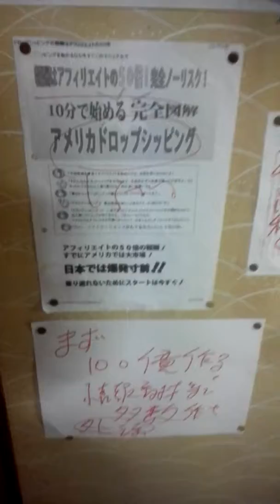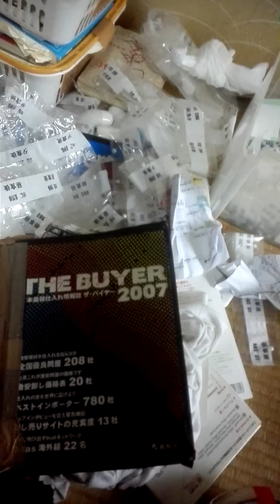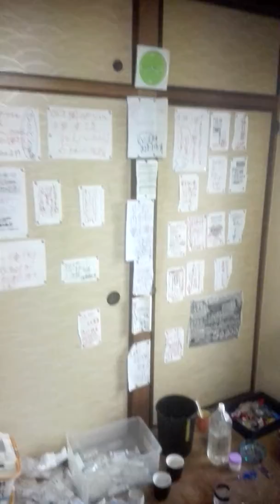アフリエイトは儲かる。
銀座。
完成品7777。こんな事を覚えて下さい。
まず、大阪市の新地のチーママは年収が1億円以上です。
銀座のママはそれ以上です。
またキャバクラ女性は誕生日会をプレゼンスして、シャンパン
ブランデーを下ろして、その日に1億円以上稼ぎます。
シャンパン、タワーも有ります
一様、募集してます。
私の考えでは、私は今、多角経営見たいですので、インターネット関連企業から、チラシ配りから電子書籍出版からモデルクラブ、歌手発掘、女優発掘
CMタレント候補、プロダクション経営予定してます。何故か言いますと、私は山口県の下関市出身です、渡辺プロダクションの経営者は下関市出身です。
下関市です。六麓荘のお嬢様は、お抱え女優、歌手も2人抱えてます。私はそのお嬢様とフェイスブックで知合いに成りました。デートは3回しました。それと私はおばさんが堺に居ましたので、私も姉が堺に住んでいるので、父親が亡く成った時に、母親と二人で堺に引っ越ししました。それで有る
喫茶店で大阪市の阿倍野でお寺のお坊さんと知り会いました。
その方は関西テレビのお偉いさんとお友だちだそうです
藤原紀香さんと米倉涼子さんとも食事行った中だそうです。
私はそのお寺のお友だちと運転代行2人で勤めてました。
堺の金岡に2人でマンションに住んでいる中です。
それと、私は大阪市西成区岸里に住んでますが私はインターネットの勉強に良く玉出のMcDonald'sに勉強に行ってました所、パソコンの充電する為に良く隣り合わせに成りました。
ルイヴィトンのバック持っていた、お友だちに成りました
私から声をかけました。それから
約8年な交際してます。
また、その方が凄い方で
歌手でした。カラオケにも
住ノ江音頭で入ってます。
大阪市のプロダクションです。
コロンビアレコードの生駒はじめさんの1番弟子だそうです。
確か、天童よしみさんの先輩だそうです。大阪市の八尾の
初音屋さんの弟子だそうです。
よく、夏の盆に歌うそうです。

何故なら、ブランデーは1本
5万円から300万円、1000万円のブランデーが有ります。つまり
1000万円のブランデーを10本
プレゼンス、お客様から下ろしたら、その日に1億円以上稼ぎます。わかりましたか？
つまり、こんなからくりなんです。私はキャバクラ、クラブ
ラウンジ経営も、このやり方でやります。つまり1000万円のブランデーを下ろしたら、お店の取り分は50%、女性は50%が取り分に成ります。普通のお店はたぶん女性が貰えるお金は50%は貰えないと、思われます。もしも貴方が、私のお店で働く場合は50%差し上げます。ホストクラブも
同様なシステムなんです。
私はキャバクラ、ラウンジ、
ホストクラブ、クラブを全国展開する予定です。同様なシステムで経営する予定です。
今、人気のホストクラブの
ローランドさんは1日にブランデー 、3000万円のを2本下ろして6000万円稼ぎました。
稼いだそうです。私、以外に物知りなんです。また、あるキャバクラ女性は家賃が120万円のマンションを二年契約しました。
キャバクラ女性は家賃が前払いらしいです。つまり、2800
万円を不動産に前払いしました
キャバクラ女性は儲かるでしょう。ホストクラブも同一です。
私はキャバクラ、ラウンジで儲かった女性の本を5冊程読んでますから、また、ある女性はブラックカードを持ってます。
ブラックカードと言うのは
何でも買えるカードです。
私の思うところ、女性がパソコンを使えると、もっと稼げると
思います。また、パソコンが
わからない女性でも、私の所の
従業員は才能が有れば、採用します。またわからない女性には
私がパソコン経歴が20年有りますから、私が売って上げます
また私がパソコンを教えて上げます。また、お客様の接待等は
私が教えて上げます。
私の所で働きたい女性はメール下さい。御手紙でも良いです。
また私はキャバクラ、ラウンジ、ホストクラブ等をフランチャイズ展開予定してます。日本
と世界中に、またカジノ経営も予定してます。クラウドファンテングの会社も予定してます。
私の事はヤフーて検索したらわかります。フェイスブックで検索したらわかります。
私は勉強したら、いつも1番でした。ごうの虎で血液型はAB型です。
私の思う所、私の性格上、私が
世界一の億万長者に成る可能性が、出て来ました。また、アプリ開発も予定してます。
多分、私しか日本で孫正義さんを抜ける人はいないと思われます。
この、内容には、うそは一つも
書いてません。私は大阪市西成区岸里に住んで9年目です。令和
2年で10年目です。私は生活保護のおかげで、こんな人間に変わりました。感謝してます。
余談ですが私の姉は泉北ニュータウンの一等地に住んでます
ちなみ、主人の父親は武田製薬の創始者の一人だそうです。
それと、私の父親の兄弟から
東京の目黒の一等地で、法政大学出た人と結婚しました。
アパート経営してた大屋してました。まだ有ります。私の母親の姉が堺で 100坪有るマンションの大屋してました。
余談ですが、なんか姉の主人は
大賀言いますが、なんか
トランペット奏者の南里文夫さんとお母様がいとこ、って言ってました。上げたら、きりが無いので、この辺で止めときます
それを、私は良く友達がお前の性格は豊富秀吉に似ていると
良く言われました。
それと、私が良く思うですが
私のタイプは全世界にだだ一人しか、居ないと、私は思って居ます。
これから、書くことは重要な事です。私は世界一の億万長者に
成るのは、私、一人でも、成れそうな、気がします。
加速する為に、協力しませんか
私と知合いに成れば、私は明るいし、人間的に面白いので
私の思う所、貴方の人性も激変すると、思われます。私は気前が良いので、私と知合いに成れた方は人性か良い方向に変わると思われます。
私は現在69才です。バツイチ
子供無し。独身です。賞罰は無しです。
生活保護のおかげで、極めて健康です。また、先で私が、万が一、亡く成った時に備えて、
遺書を書いておきます。約束します。例えば、私に何かしな
助けてぐれた方に、私の遺産を残します。こんな話が有りました。有る億万長者のクルマがパンクしたそうです。
たまち、通りかかった男性に直して貰いました。その億万長者は、その男性に1億円を上げたそうです。私も、このパターンが好きですので、私と知合いに成れた方は、楽しみして下さい、
私がこれからお金を稼ぐ金額は
多分  何兆円に成ると思います
佐川急便はおじさんがリヤカー
一つから始まったんですよ。
今の
松下電気も、どっかの小さな町工場から始まったのですよ。
シャープもトランジスターラジオを輸入して、分解して、自社のラジオを作成して、一代築いたのですよ。私は結構、立志伝を読んで居ます。、スマホ本等で勉強しました。
それと、採用の女性は最初は下働きから初めて貰います。
これが、いやな方は、雇いません。例として、近所のチラシ配り。アダルトでは有りません。
例として、私の家政婦等
勿論 お金は払います。
普通は弟子は1円も、貰えません
私、忘れてました。
私の家政婦、大募集もしてます
私の持論ですが、お金稼ぎたかった、苦労しないと、お金は稼げません。が私の持論です。
私も父親、母親のおかげで苦労はした事は全く無いです。
親からクルマを5台買って貰いました。まったく苦労と言う事を
経験した事が有りません。
だから
社会に出てから、大変でした。
私は35才迄、クルマ乗ってましたから、歩いた事が有りません。生活保護を受けて、大阪市西成区に流れ着いたんです。
いろいろあって、私は父親の建てた家を私が借金作って潰しました。だから人間は苦労しないと、ダメと言う事にきずきました。
私は大阪市西成区岸里に住んで10年目に入りますが、生活保護の福祉を止める事に成りそです実際、私は生活保護の福祉を受ける前は良く大阪市の難波等にインターネットの勉強に行ってました。福祉と言うのは。
掃除と介護士が来て、脈計ったり、血圧計ったりします。
私はマンションではインターネットの勉強はほとんどしません
ので、この頃、インターネットのお金儲けの方法がほとんど
解ったので、福祉受けるのを
待ってる気持ちには、成れません。インターネットのお金稼ぐ金額は何億円の世界ですから
私は近くお金稼げたら、福祉
止める、つもりです。
今が時期としたら節目に入りました。
私はインターネット経歴が
1998から今まで20年有りますから、インターネットのお金儲け口は全て解って居ますから
情報商材作成稼ぐ方法。
アフリエイトで稼ぐ方法。
セミナー開催で稼ぐ方法。
クラウドファンテングで資金集める方法等、多数有ります。
私はだいたい、勉強したらトップですので、稼ぐのは、意外と簡単何ですか。私は全般的に進める方なので、余り稼いでません。
この文章はブログに乗せます。
また、お金稼げたら本にもします。英訳して世界出版にもします。ヤフー投稿にもします。

住所は
大阪市西成区岸里3丁目1の18
マーメイドビル 301号
田窪重則       シャイネス
採用の女性にはメール又は御手紙差し上げます。不採用の女性にはメールも御手紙も差し上げません。身長、3サイズを書いて
簡単な履歴書を送って下さい。
御手紙に全身の写真1枚て顔写真
1枚封筒に入れて送って下さい。
又はメールに添付して結構です
また採用の女性はすぐに銀座のママには成れませんよ。
採用された女性は、先に私の友達ね歌手